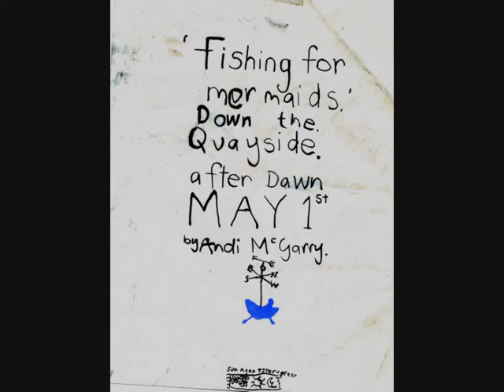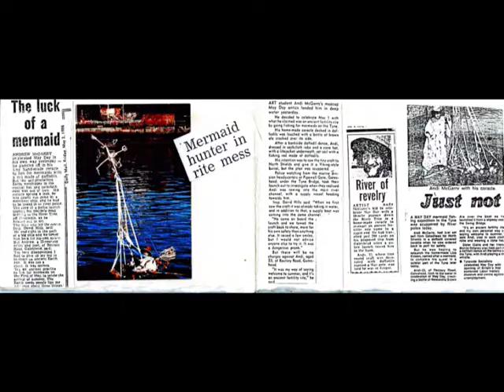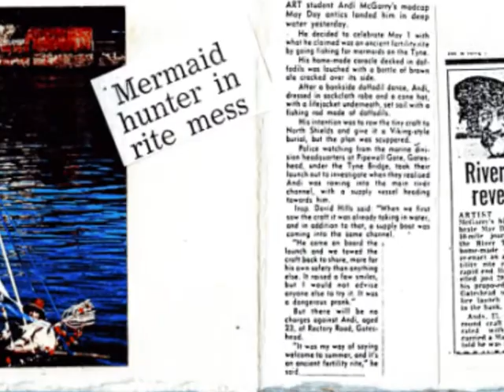Fishing for Mermaids (on May 1st)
Artist Andi McGarry's filmatic version of the events which took place on May 1st 1986 on the banks of the River Tyne, next to Brett's oils  on the Gateshead side.. To celebrate the arrival of summer he "performed a rite / ritual/performance which involved singing and dancing and hunting mermaids with a daffodill net. In a specially constructed coracle  made in the back yard of his nieghbours house Gary and Maur  he launched  the  aptly named Lisa Kinneen on river as the sun rose over Tyneside. There were about five sublime minutes  of unknowing bliss as he padddled under a couple of bridges the May pole mast giving the craft a peculiar feel,and a noble bearing. Then the vessel was spotted by the Pipewall gate division of the river police who came to investigate...
Music is by Andi titled "Captain of the rowing team."(2012)